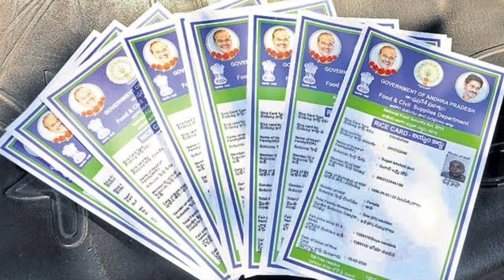YSR Vahanamitra New Rules Released in 2022